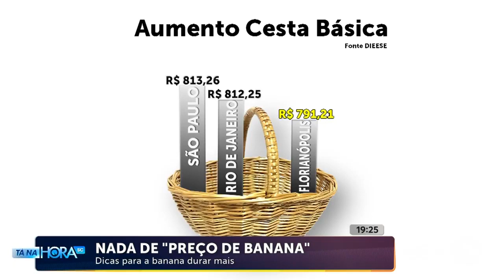Dicas para a banana durar mais | Cotidiano | Tá Na Hora SC